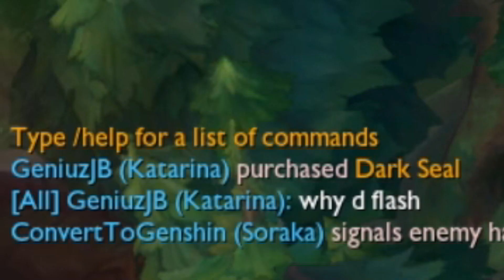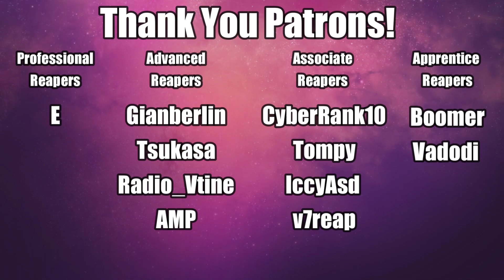I WAS HUGE!!! - League with Friends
Even with 20 kills some games are can't be carried...but I still got 20 kills